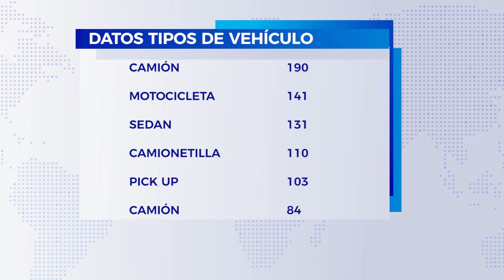541 Hechos Viales Registrados en lo que va del Año según PROVIAL